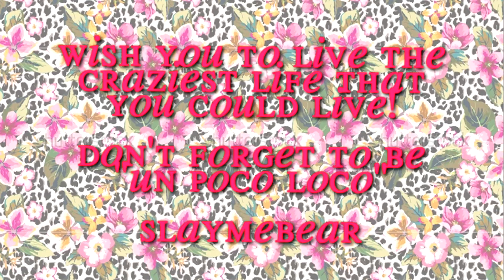You make me a little crazy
Please watch in HD with headphones if you can!
After many sad and overwhelming videos, I thought it was time for some healthy happiness and simplicity.
I just saw this movie called "Coco" and I was so inspired by this song that I wanted to do something different for me and fun.
I really hope this makes you wanna dance a little more and be more LOCOS!
fandom: ask for them
coloring: sunnyvids